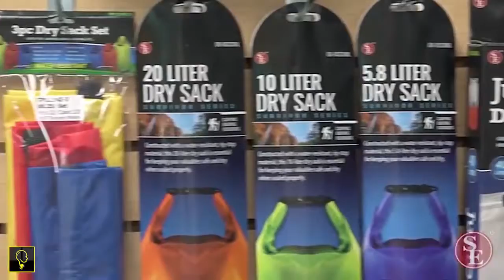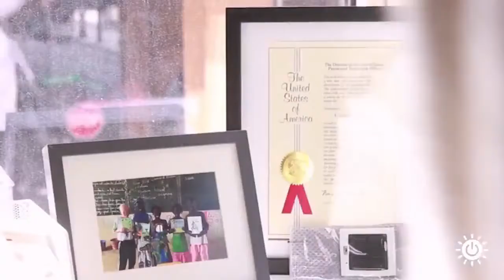Top 5 - Best camping Gear You Must Have in 2019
1►KLYMIT KSB 20 Down Sleeping Bag, Black
✔Amazon US

2►SE Compass
✔Amazon US

3►LuminAID
✔Amazon US

4►Mountainsmith Morrison
✔Amazon US

5►Sawyer
✔Amazon US